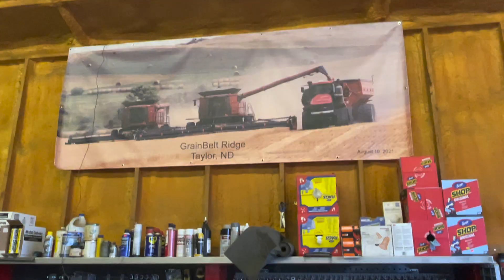Farming Week in Review! July 10-17th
Here are a few jobs I was able to video last week! Replanting a couple fields due to hail damage, unloading a corn header, spraying sunflowers for weeds, checked out a couple crops (food grade oats and corn), dirt work and more. Hope you enjoy!